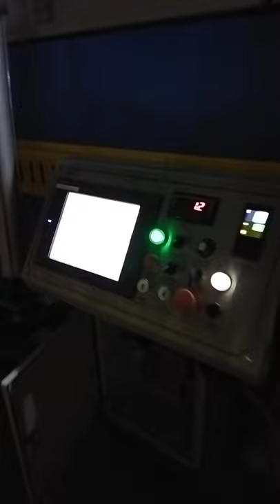one head with 12 insulation pipes extrusion machine and vulcanization oven -whatsapp:8613967618405